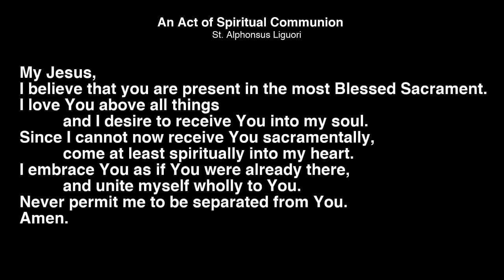Mass of Remembrance